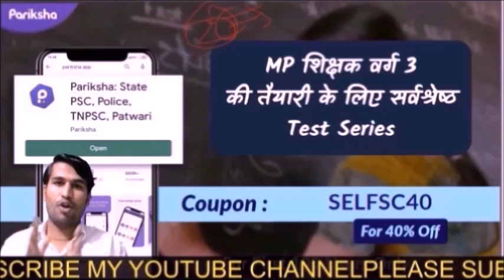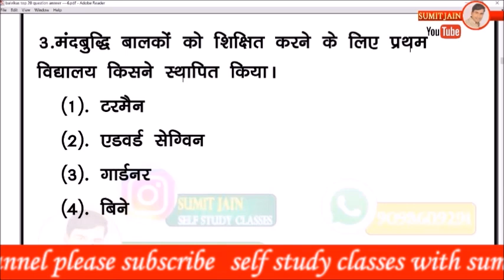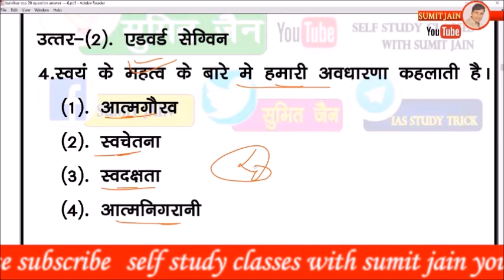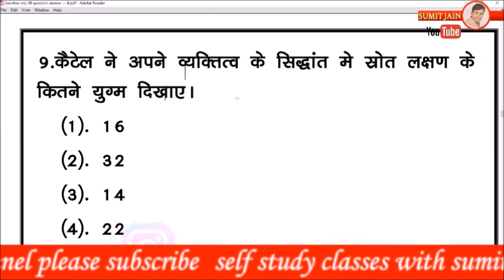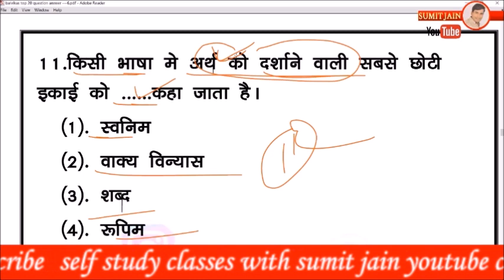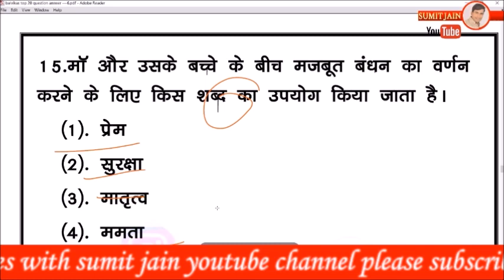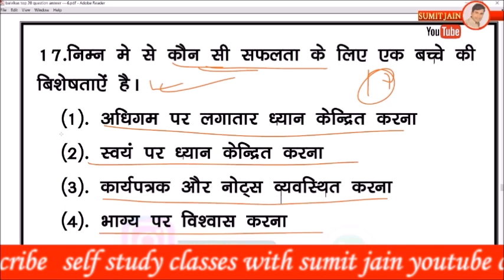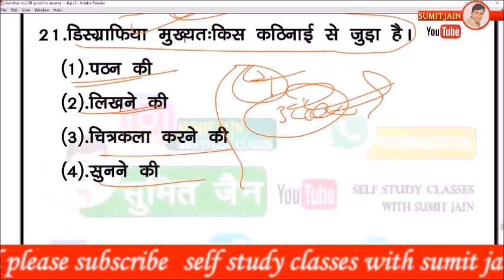Child Development and Pedagogy for MPTET VARG 3 MPTET - 3 | बाल विकास एवं शिक्षा शास्त्र mp tet 2020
MPTET - 3, | बाल विकास एवं शिक्षा शास्त्र, | बाल विकास की अवधारणा, | म. प्र. शिक्षक वर्ग - 3,